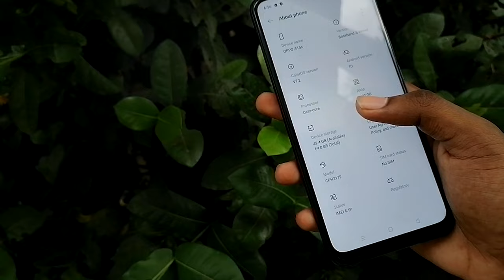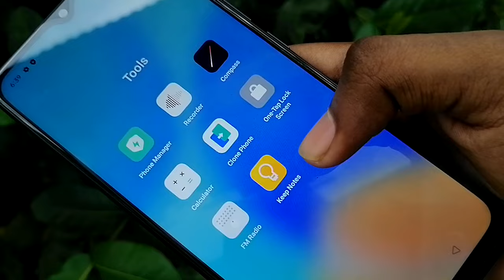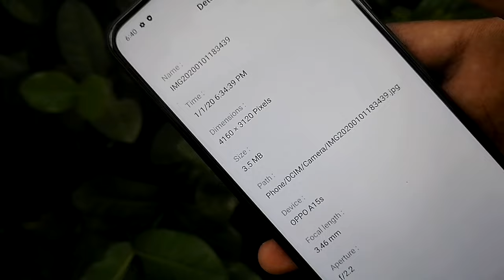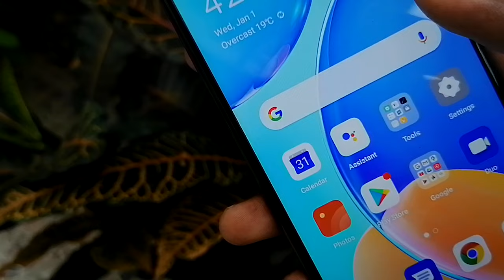Oppo A15s Honest Review Sinhala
This video is about Oppo A15s Mobile phone.

Hi Guys Welcome To Tech Hack Academy
In this channel you guys can learn about games, applications, and new devices etc.
Our main purpose is to give you correct data.

We can remove anything that belongs to you in 24 hours in a working day.